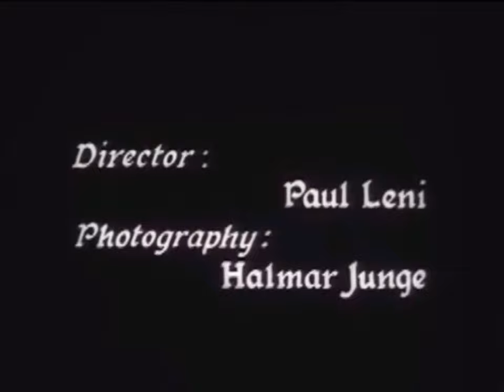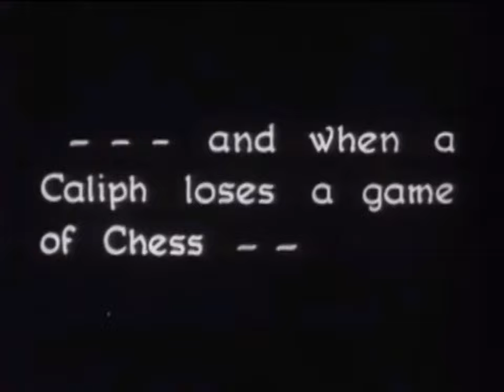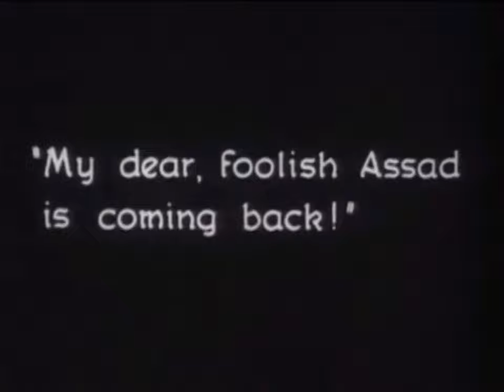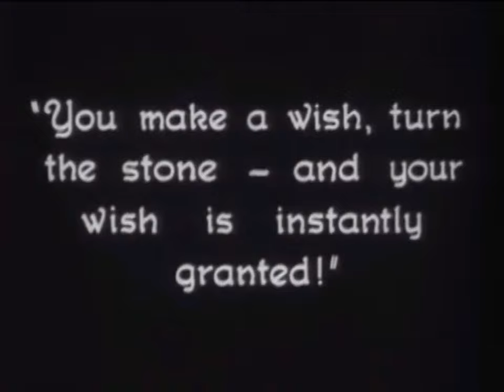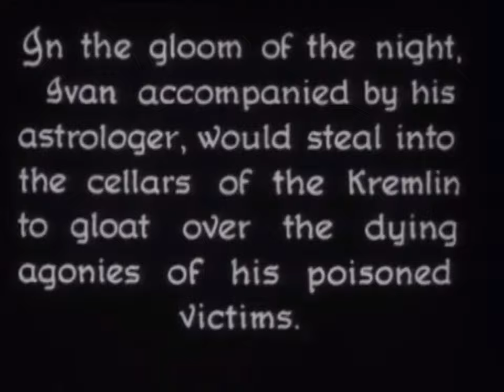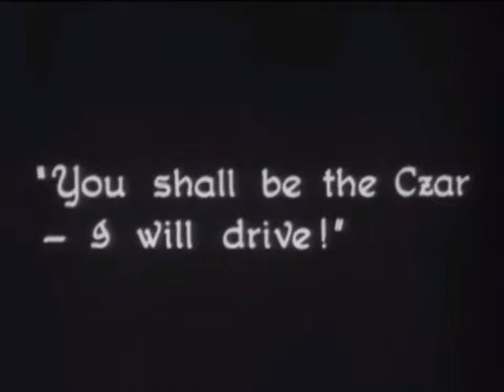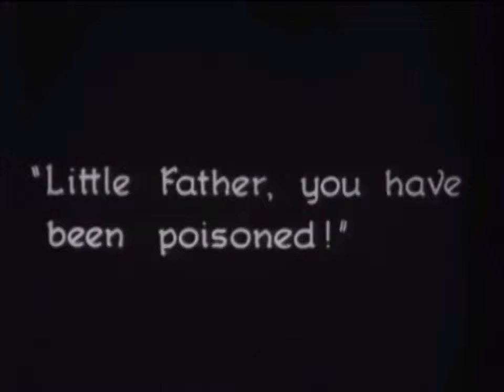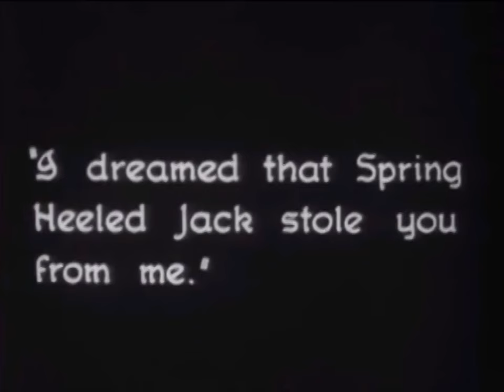Silent Anthology Movie Emil Jannings, Conrad Veidt, Werner Kraus in "Waxworks" (1924)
KOZY-TV Silent Sunday Proudly Presents the silent anthology film, Waxworks, from 1924.

Starring Emil Jannings, Conrad Veidt and Werner Kraus.

A young nameless poet enters a wax museum where the proprietor works in the company of his daughter. The proprietor hires the poet to write a back-story for his wax models of Harun al-Rashid, Ivan the Terrible, and Jack the Ripper in order to draw an audience to the museum. And thus the poet writes three stories about each one...

--from Wikipedia

Starring:

    Emil Jannings as Harun al-Rashid
    Conrad Veidt as Ivan the Terrible
    Werner Krauss as Jack the Ripper / Spring-Heeled Jack
    William Dieterle as The Poet / Assad the Baker / A Russian noble
    John Gottowt as the waxworks proprietor
    Olga Belajeff as Eva / Maimune / Boyar bride
    Georg John
    Ernst Legal

4K HD